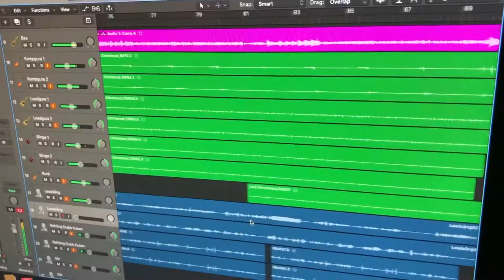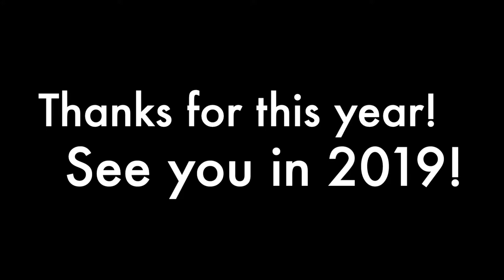Dead Fox Dancin' - Last Christmas cover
Dead Fox Dancin' wraps up 2018 with a cover of the well known christmas song "Last Christmas" by Wham!